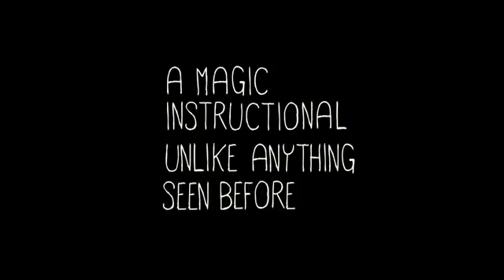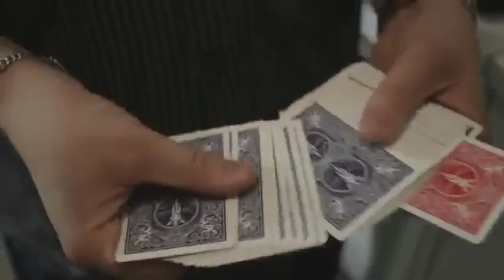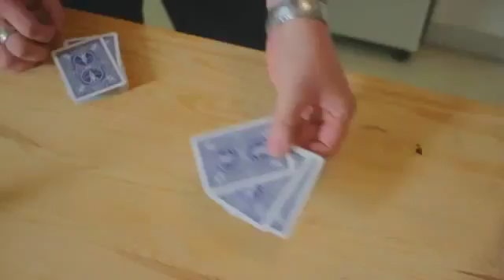Series of Unfortunate Effects by Chris Mayhew & Ben Train